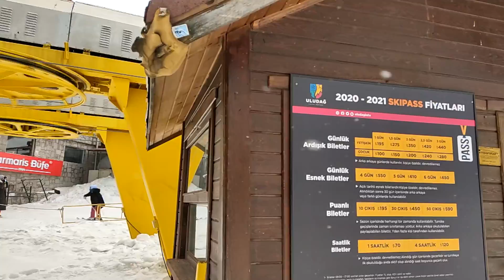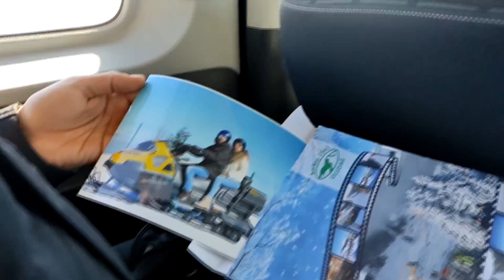KARDA MOTOR KEYFİ !! 🏍️ Uludağ' da Kar Motoru Kiralama | Kayak, Telesiyej, Skipass Maliyetleri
Motosiklet severler olarak ve günlük hayatımızda vazgeçmediğimiz ulaşım aracı olan motosikleti bir de karlar üzerinde deneyelim dedik ve Uludağ' da kar motoru kiraladık :)) Bu eşsiz sürüşü, pek başarılı olmasa da kayak deneyimimizi, Uludağ' a geldiğinizde neler yapabileceğinizi ve tabi ki o meşhur Uludağ fiyatlarını bu videomuzda anlatmaya çalıştık. İyi seyirler...
  Merhaba!!
  Biz Gözde ve Taha.
Hayatın pek çok farklı rengi ve tadı peşinde merakla, heyecanla koşan iki insan... Bu renkler her zaman tozpembe olamıyor belki ama bizi daha çok keşfetmeye, gezip görmeye, öğrenmeye teşvik eden de bu. Yolun sonunun nereye vardığını, yolumuzun kimlerle, nelerle kesişeceğini tam olarak bilmemek en keyifli ve heyecan veren kısmı değil mi zaten :) Biz de bu motivasyonla yola çıkıyor ve hayatın bize sunacağı renkleri merakla bekliyoruz.
  Bu yolculuğumuzda bize ortak olursanız çok seviniriz...